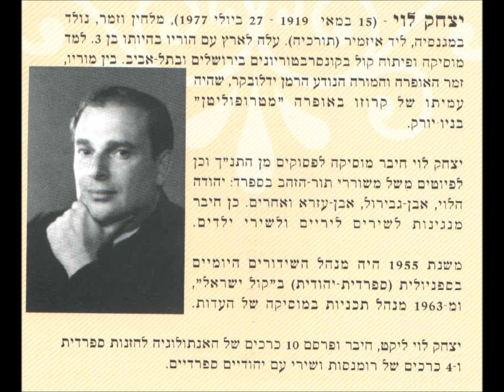יצחק לוי- בורג'ולה מעלה דודי פטימר